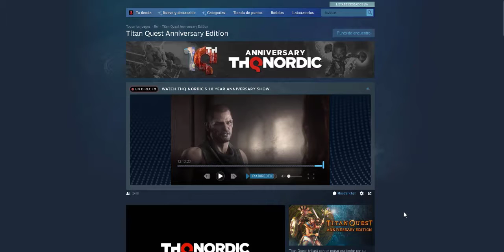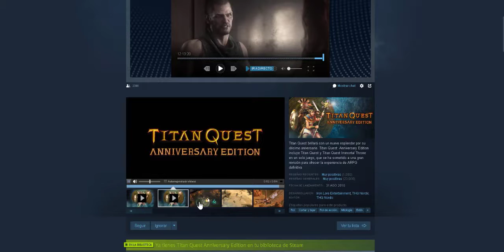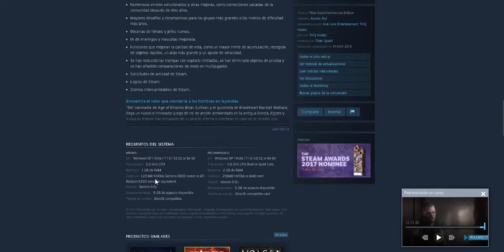✅Titan Quest Anniversary Edition ✅ 🎉🎉 Descargar GRATIS EN STEAM 🎉🎉 Para siempre !!!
✅ En este video os informo que el juego de pc TITAN QUEST ANNIVERSARY EDITION  esta totalmente GRATIS en STEAM 🎉🎉🎉